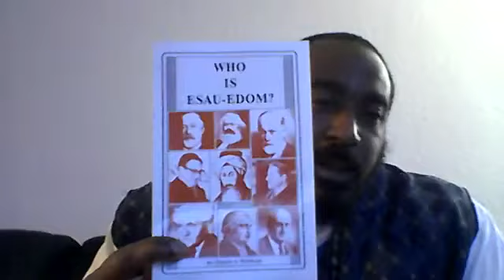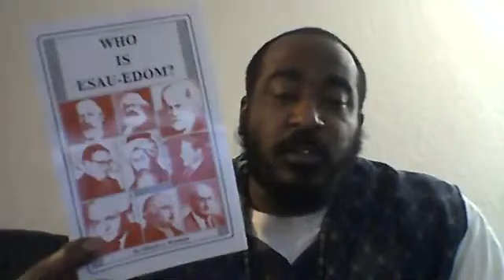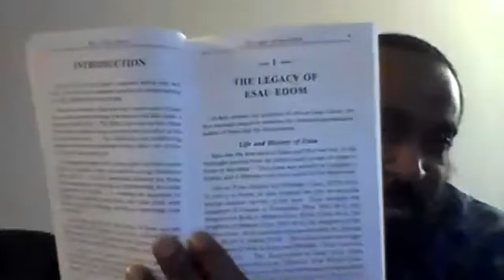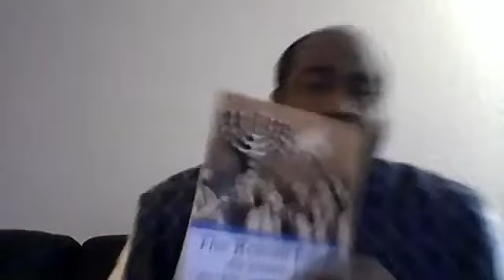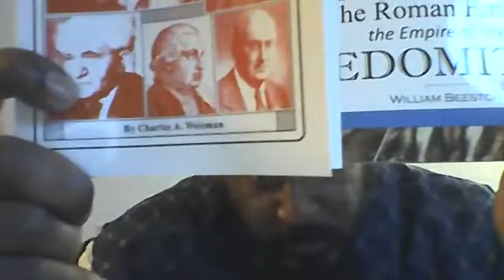You Lied About The Lies That You Lied About